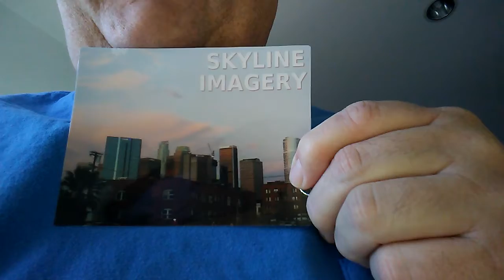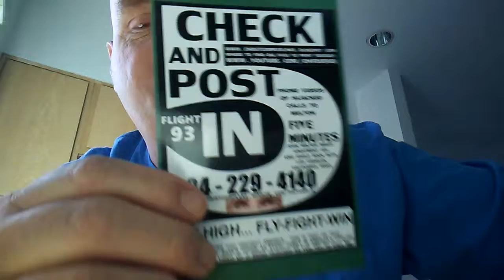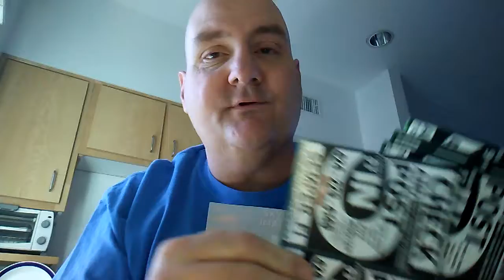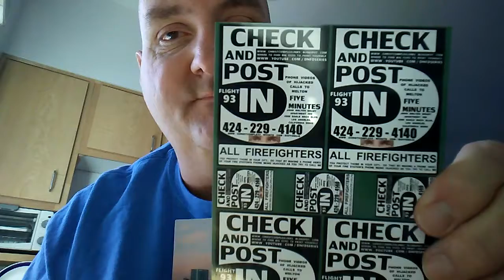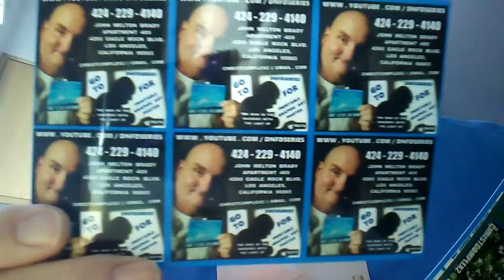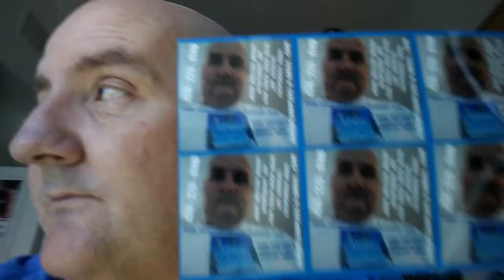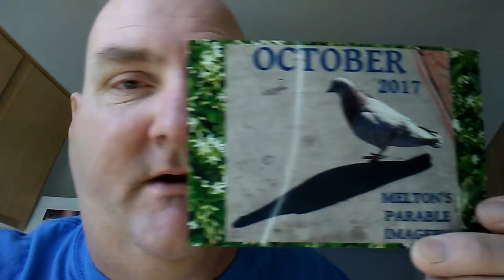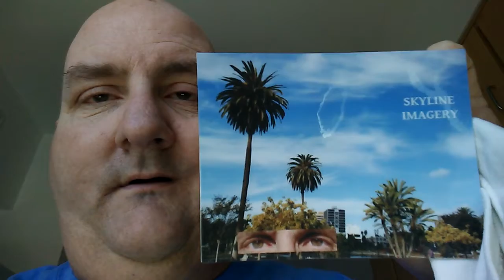SOACAM SOACAM 240 ANDY AND JOEY THINK ELLIOT IS A FED